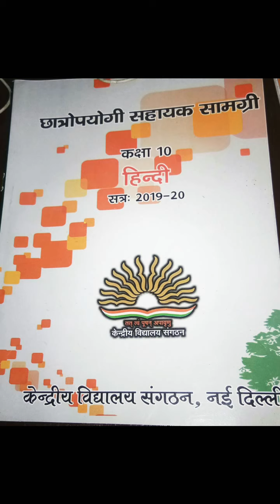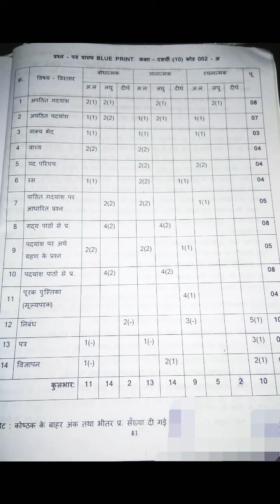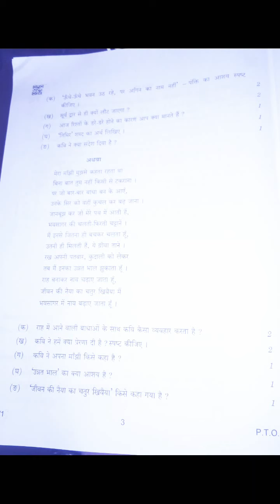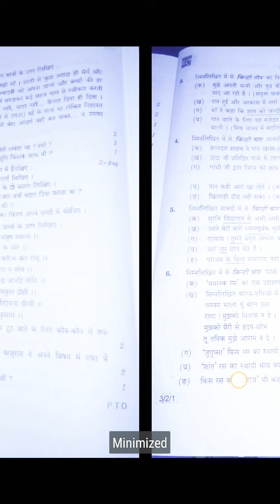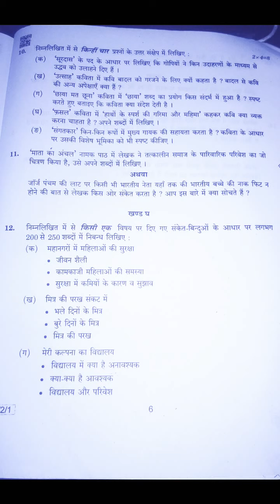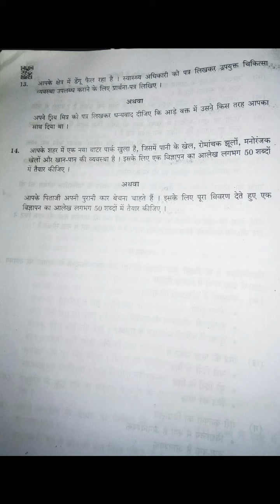Hindi sample paper for class 10